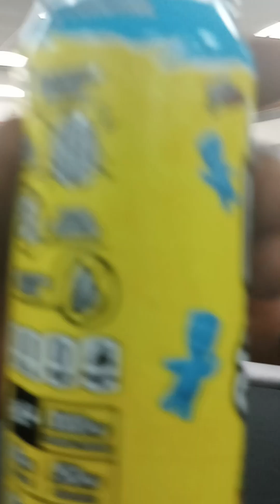Midsouth Black Film Festival People ChoiceAward CeremonyFounder of Platinum Filmz Mr. Wesley Mines